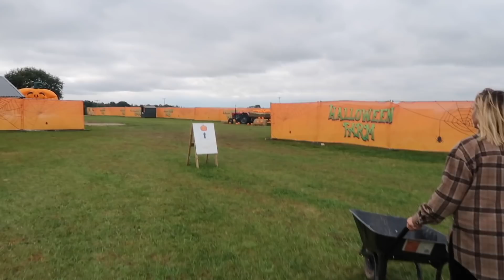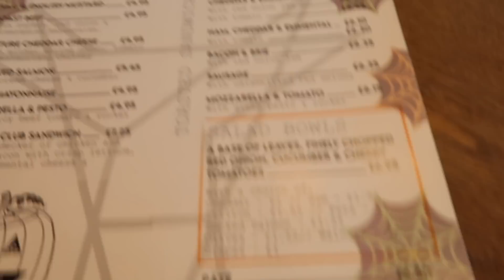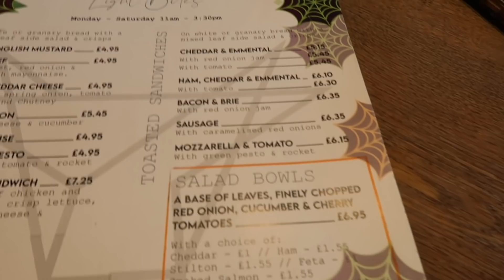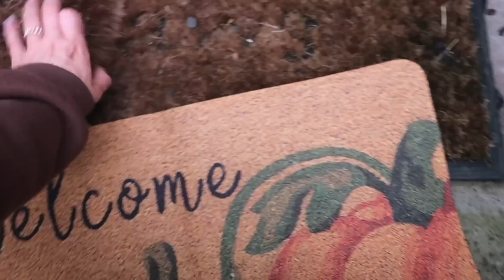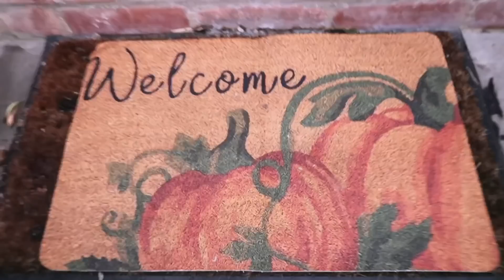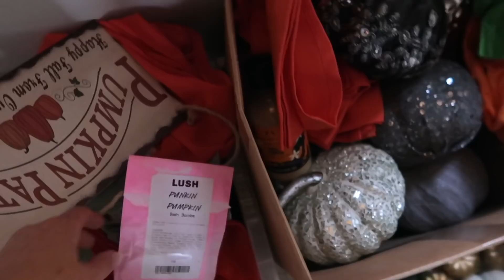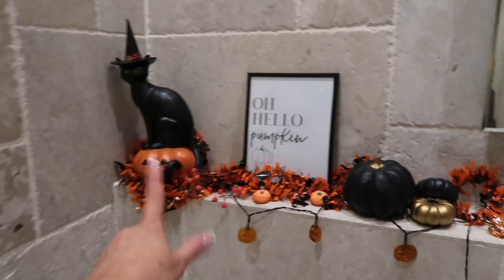A COSY AUTUMN VLOG | Pumpkin Picking, Decorating The Porch & Bathroom + More 🍂